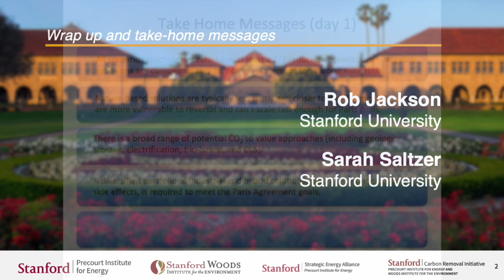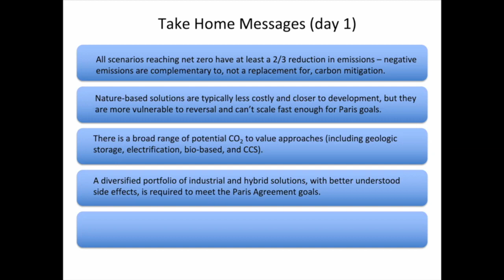Wrap-up of Day 1 | Global Carbon Management Workshop #2